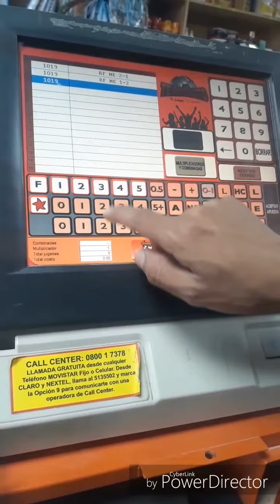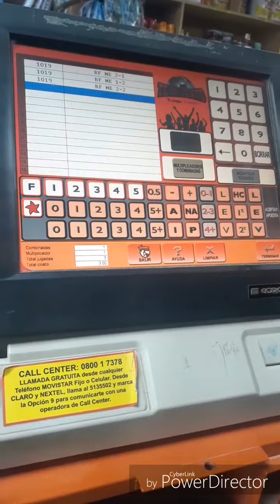⚽️ TE APUESTO como MARCAR MARCADOR EXACTO y que cada opcion valga 1 sol propio ✅ a mas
asi debes de marcar el MARCADOR EXACTO en apuestas deportivas  cada jugada tiene su valor cada opcion puedes hacer 4 marcadores de cualquier partido o igual en una hoja

🔴🔴🔴AQUI TODAS las S SOLUCIONES de WHATSAPP los MENSAJES NO SE ENVIAN

🔴✅WHATSAPP no se ENVIAN LOS MENSAJES  SOLUCION en SEGUNDOS ABRIL